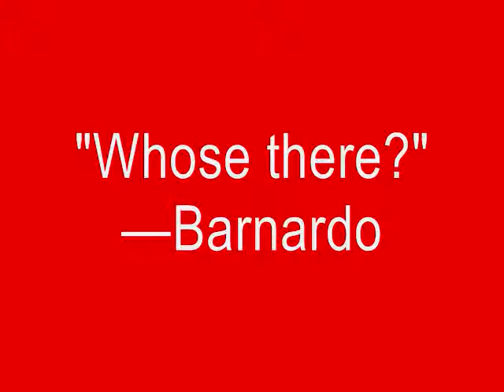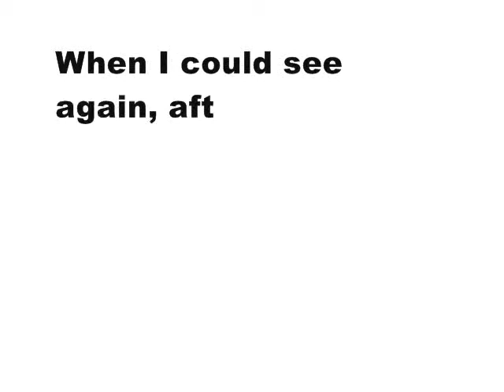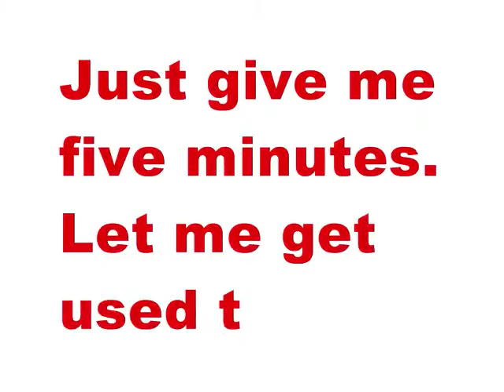DICK 190-186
This is one of 365 transmissions (22.Nov.12 - 22.Nov.13) of DICK, a book by Sam Truitt. For more search "DICK: An Oblique Kennedy Conspiracy Countdown." Note: I appropriate a C.D. Wright reading here, among others, naturally and otherwise, as usual.